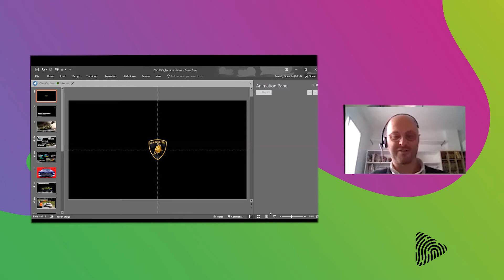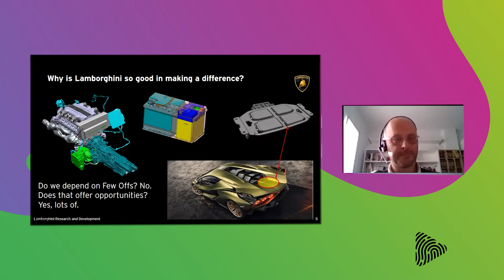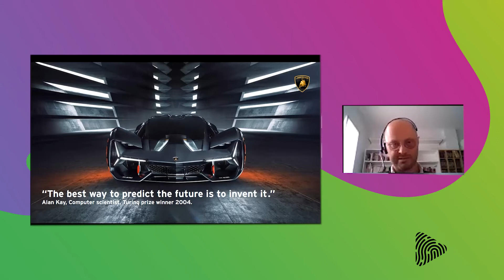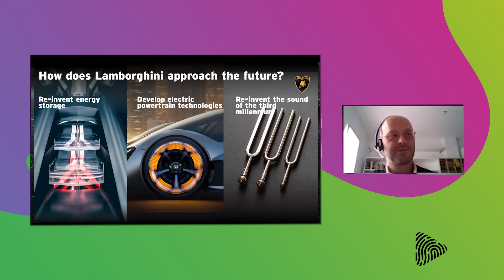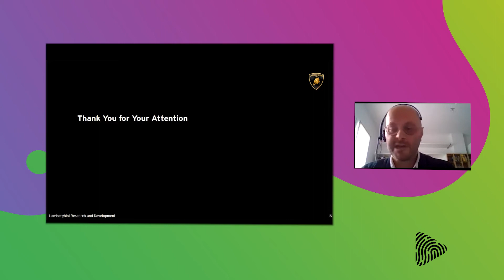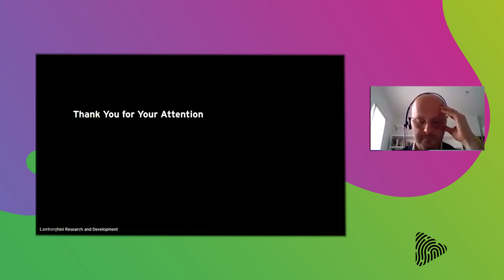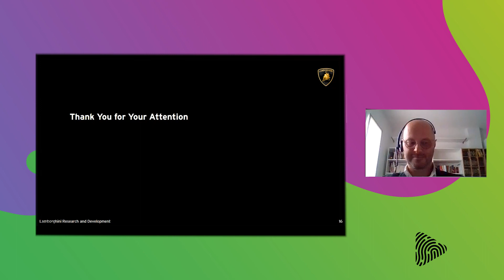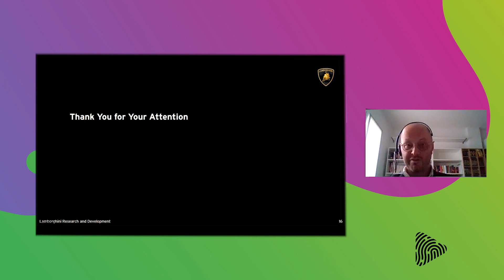MecanIST.IO - Riccardo Parenti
Apresentação de Riccardo Parenti (Lamborghini) no MecanIST.IO, 25 de março de 2021.
Riccardo Parenti's (Lamborghini) MecanIST.IO presentation, 25th March 2021.